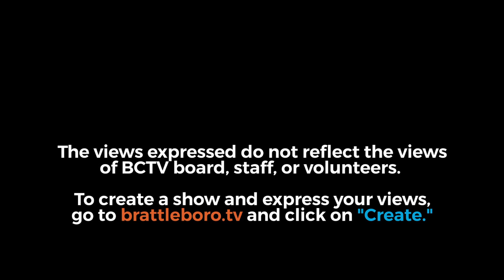Brattleboro Town School Bd Mtg 9/20/17